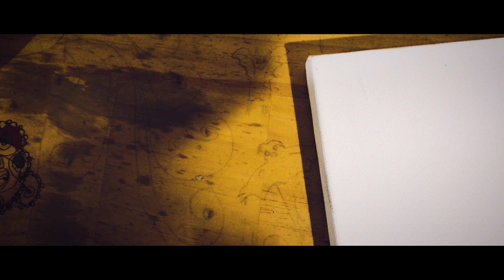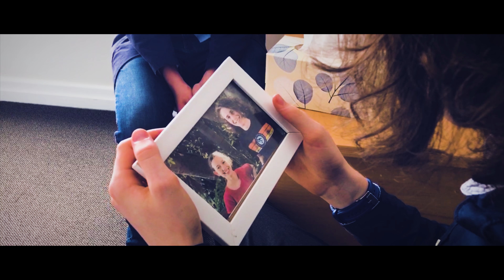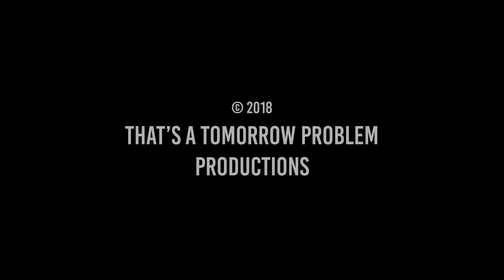Purple Haze [CC]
"When do I come back to her, and why do I remember someone I've never even seen before?"

Purple Haze is a sci-fi drama written by Anya Tunjung and directed by Loughlin Patrick.  The film follows a man seeing a therapist to find out why he's been having visions of a woman he doesn't know.  Will he be able to cope with the truth once he uncovers it?

CAST
Adrian - George Griswold
Thomas - Loughlin Patrick
Gina (Woman in Café) - Eve Timmins
Colton (The Other Man) - Jai Adam

SPECIAL THANKS TO Gerbino's Pasticceria Ashgrove and Carina Central Physiotherapy for allowing us to film on your premises.